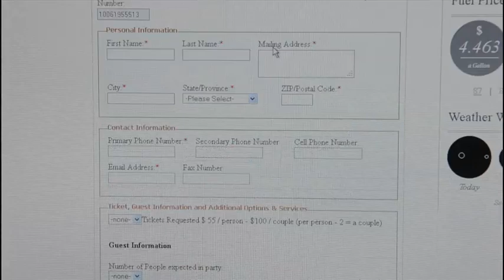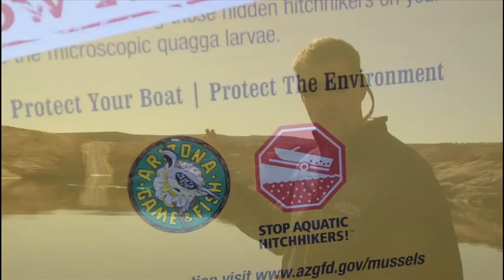Video Newsletter Dec 2011.mov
Antelope Point Marina's Video Newsletter for December 2011